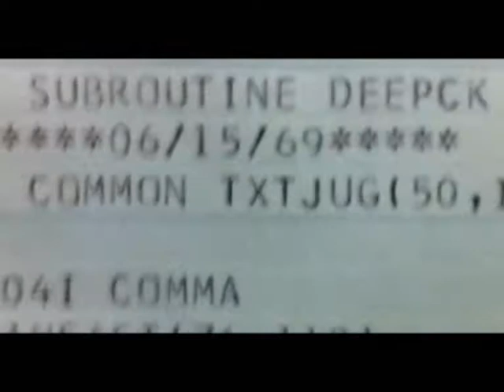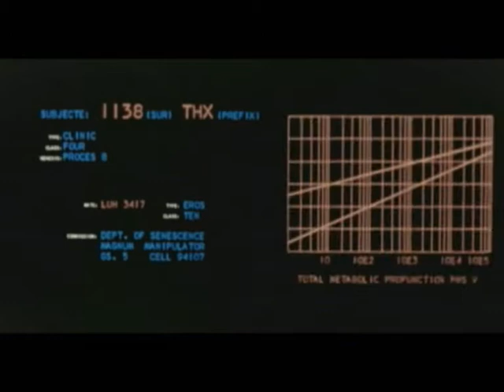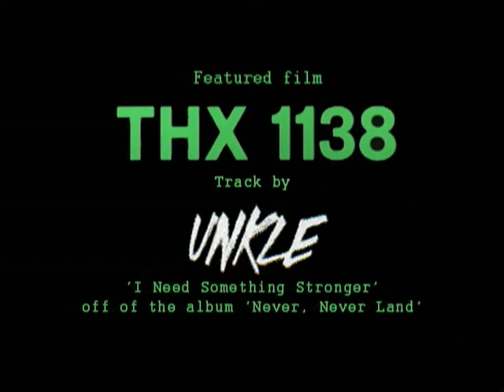Unkle vs THX 1138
Something I did a while ago using Unkle's 'I need something stronger' track, from the album 'Never, Never, Land' as a soundtrack (it features samples from George Lucas' early film, THX 1138.

Give Jelliscorpio Art a like on Facebook, and visit the